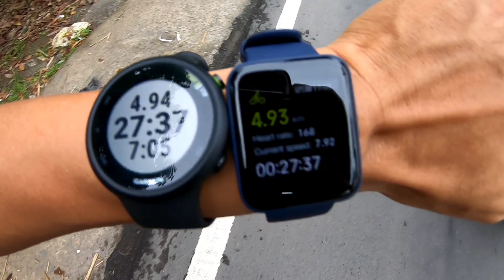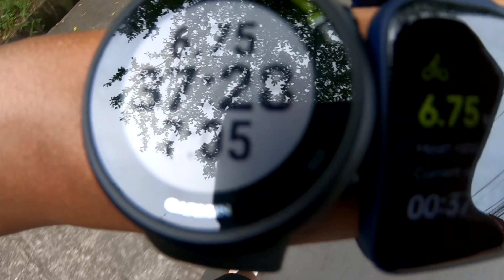Akurasi GPS Mi Watch Lite Bikin Kaget Vs Garmin FR45 - Smartwatch Murah Untuk Lari